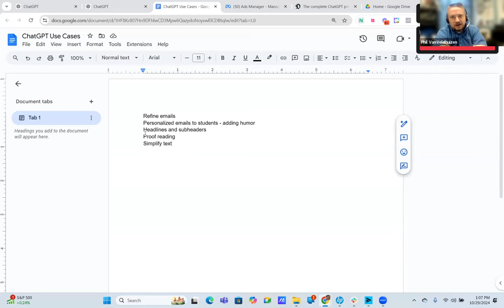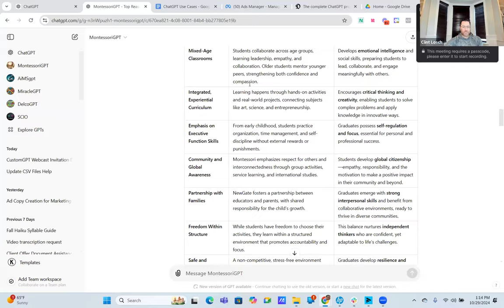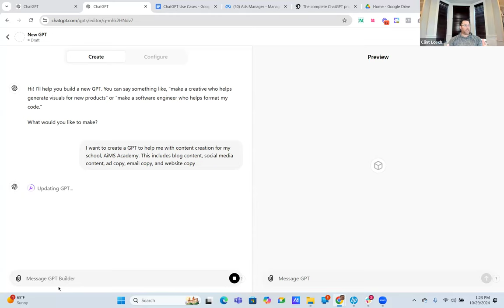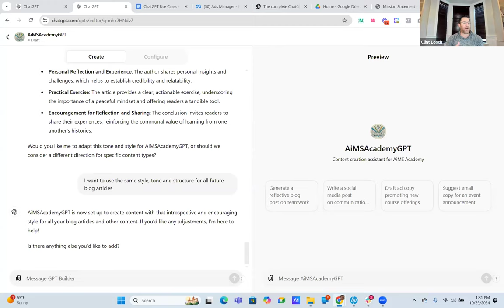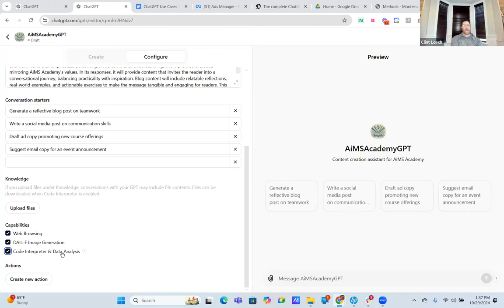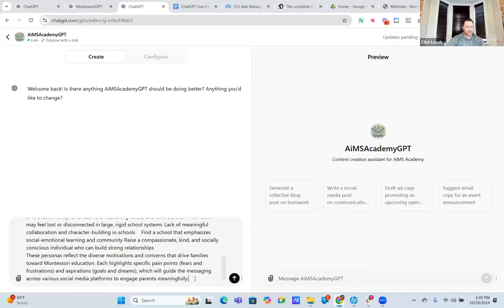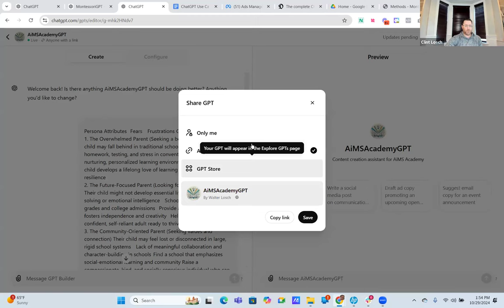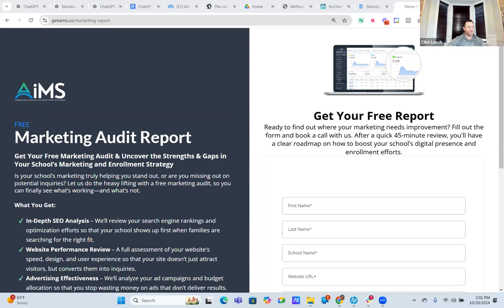FInd the Perfect Match Let's make your own Custom GPT for your school!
Introduction & Purpose: Clint Losch greeted attendees and explained that the session would focus on using AI, specifically ChatGPT, for school marketing. He noted that AI has quickly evolved from a novelty to an essential tool in daily work.

New ChatGPT Features: Clint reviewed recent updates to ChatGPT, highlighting:

Image Creation: ChatGPT now generates images, similar to Canva, which is useful for creating quick visuals for social media and marketing.
Code Interpreter: This feature allows users to create data-driven visuals, like enrollment and retention graphs, making it easier to present data for school reports.
Real-Time Information Access: The model can now browse the web for up-to-date information, allowing users to track current trends and insights.
Custom GPTs: This powerful feature allows schools to develop a customized ChatGPT that understands the school's unique background, values, and messaging.
Creating Custom GPTs: Clint demonstrated how schools can upload specific content, such as mission statements, parent testimonials, and program details, to create a tailored GPT that consistently reflects the school’s brand in responses to prospective families.

Practical Use Cases:

Social Media and Marketing Graphics: Clint showed how to quickly generate informative graphics, saving time on Canva and other design tools.
Data Visualization: Using Code Interpreter, he demonstrated how to create charts from school data, which simplifies reporting and communication with stakeholders.
Email Content and Visuals: Clint highlighted that ChatGPT-generated images and content make emails more engaging and visually appealing.
Custom GPTs for School Marketing: Clint discussed ways to personalize a custom GPT to address common questions from parents, helping streamline the admission process and ensure that responses are consistent and aligned with the school’s values.

Questions & Discussion:

Resistance to AI and Marketing: In response to a question from Sally Carlile about potential resistance, Clint noted the importance of gaining buy-in from staff, especially teachers, who play a role in marketing during tours. He suggested using collaboration and education to help build support.
Custom GPT Privacy: Clint addressed privacy concerns, explaining that schools can keep custom GPTs private or share them selectively, depending on their preference.
AI Tools and Pricing: Participants discussed various AI tools, including Canva and Descript, and Clint shared his experiences with these tools, noting that many offer API connections for easy integration. Matt Simberg mentioned subscription costs for advanced AI features.
Next Steps: Clint offered attendees a free marketing audit to help assess their school’s digital presence and identify areas for improvement. He encouraged everyone to experiment with custom GPTs by adding school-specific content and exploring new ways to leverage AI in school marketing. Future sessions would cover additional topics in greater depth, and Clint welcomed participants to reach out with questions.